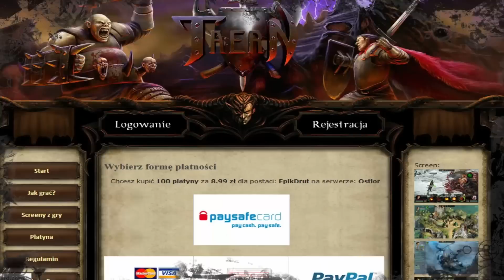MINECRAFT ESSAMC.PL: Taern Ulepszanie Ilovefire (50lvl) eq +9!? Czy bedzie 300 wiedzy? :D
STRONA Ten tego no... reflink w opisie xD
Mam nadzieje, że się pośmialiście z mojego debilizmu itp. bo ja sam z siebie tak... ta głupia radość haha :D
HaveFun My Friends, 9 złoty przeboleje, mosia do 300 wiedzy w końcu i tak nam się uda! :D